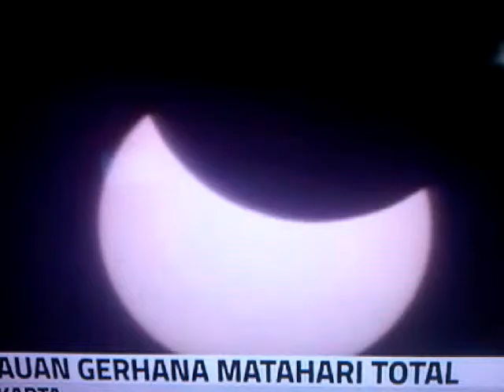CHACHA ROMEO LIPUTAN VJ DERHANA MATAHARI